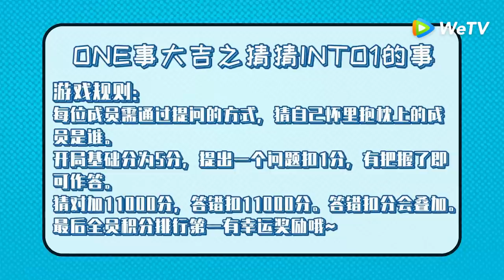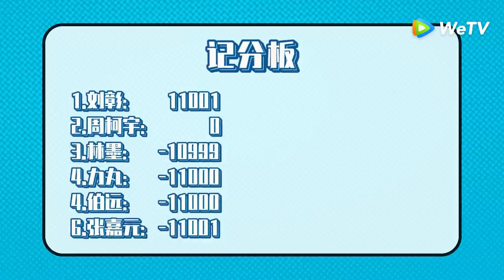【Lucky! INTO1!】Vlog EP01: Name the Members Game Starts 给提示猜成员游戏开始 【ONE事大吉！INTO1!】